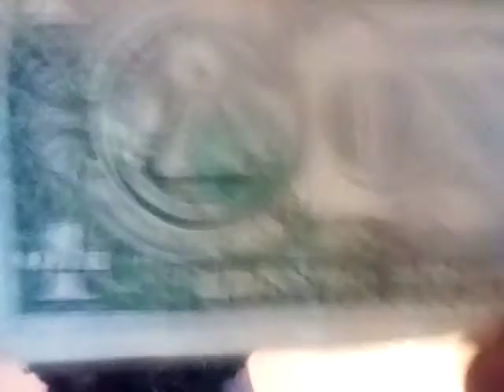I am the LORD your God from the land of Egypt; you know no God but me, there is no Savior but me! 🙏🙏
Hosea 13:4

But I am the LORD Black Jesus A.K.A. Derrick Hanford your God from the land of Egypt; you know no God but me, and besides me there is no Savior. Black-Jesus